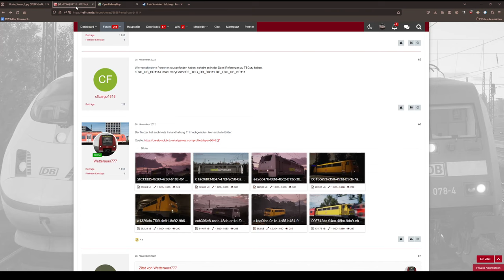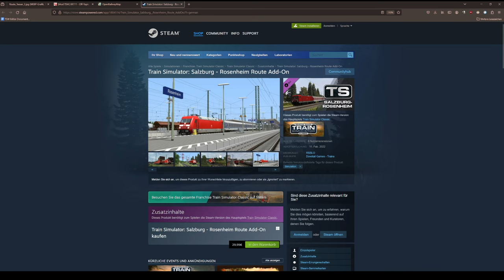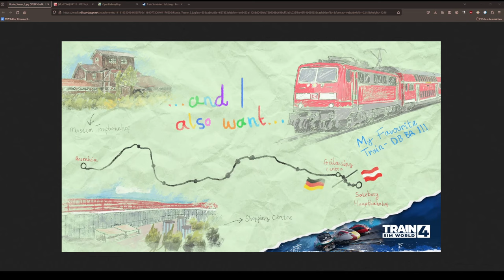Sensationell: BR 111 und Salzburg-Rosenheim angekündigt! | TSW 4 - TRAIN SIM WORLD 4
Transparenz:
1. Stellt mir DTG DLCs zu Verfügung?

2. Werde ich dafür bezahlt, Werbung zu machen?

3. Bin ich gezwungen, Werbung zu machen?

4. Ist meine Meinung über DLCs noch objektiv?

2ZK4fUqv8CJFukjSVQJ2iIMXmKPW4w/edit